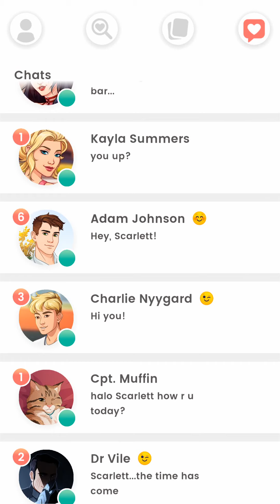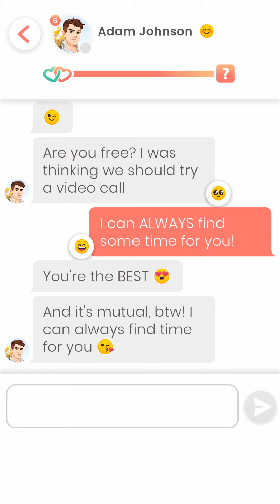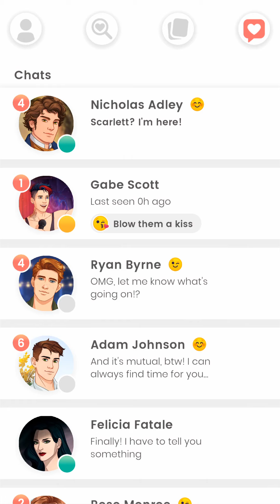Lovelink: Adam Johnson (Photographer)